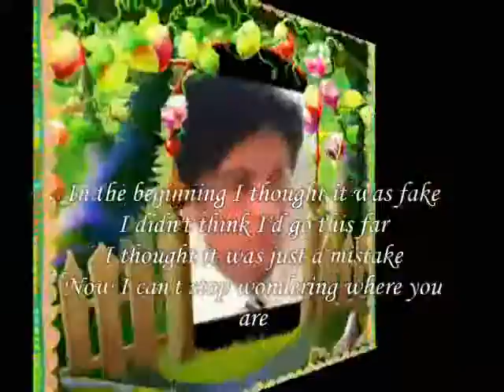this far My Dear ,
do.
do so
Money is an excellent servant, but the host
very bad.